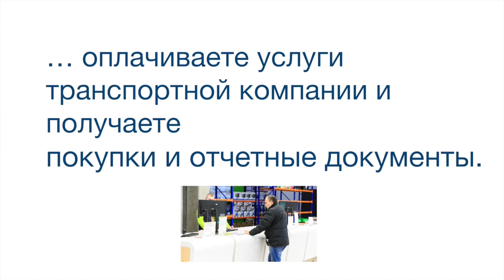Индуктивные датчики IME30-20NNOZW2K Номер артикула: 1041059 SICK manual pdf